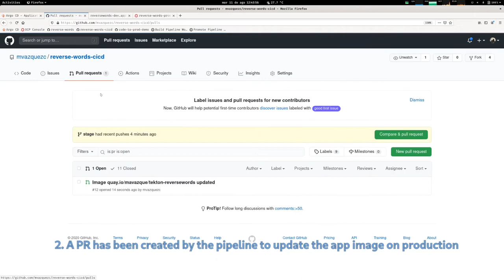Code to Production Blog - Promote Pipeline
In this video, you will see how a developer can promote a staging build to production and have it deployed automatically.